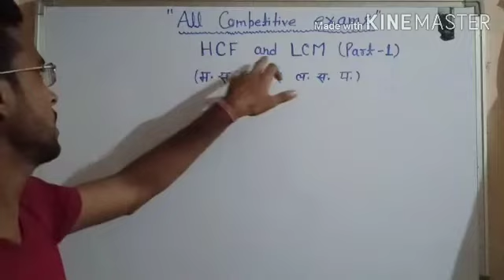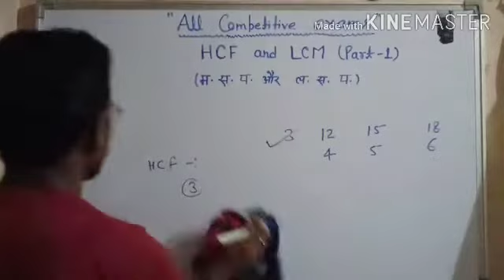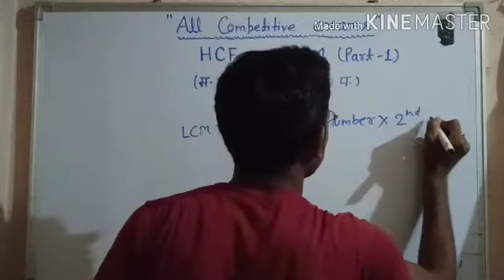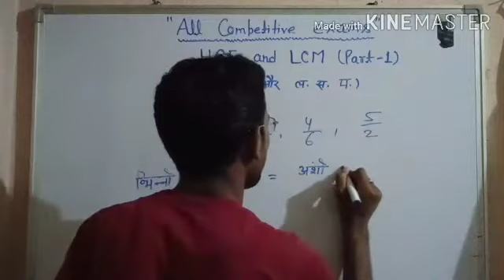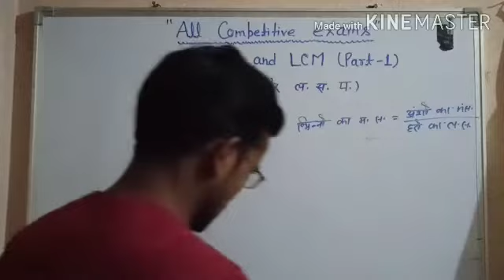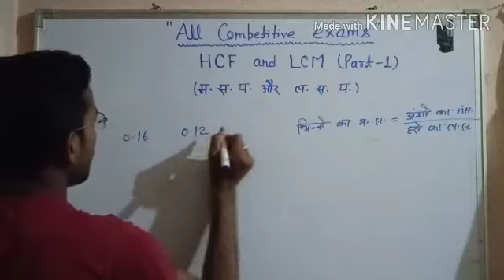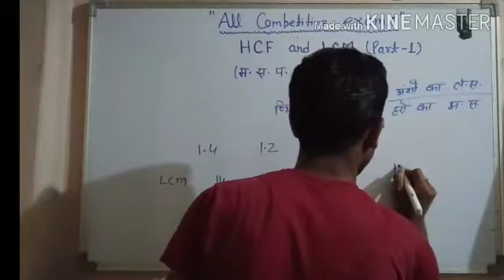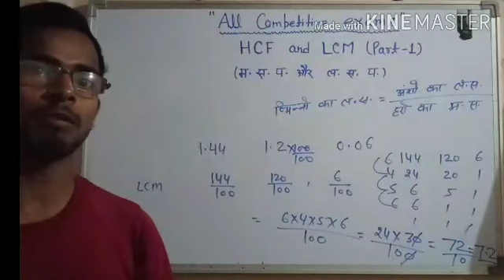H.C.F.&L.C.M. (म.स.प.& ल.स.प.) for all competitive exam /Math OD study point